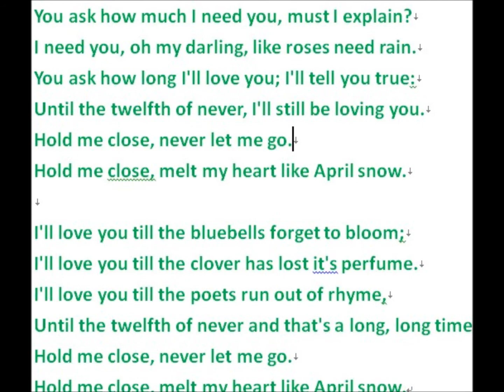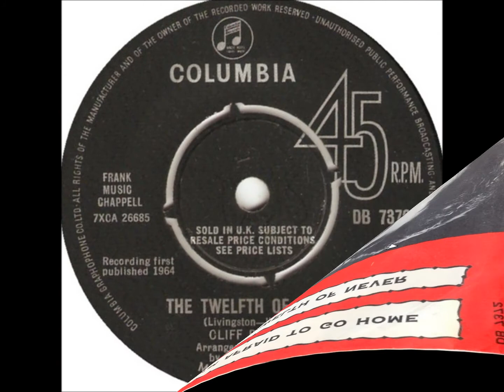馮寶寶 唱英文歌 The Twelfth of Never (2013年五月)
緣聚心曲 是灣區新城中文電台的 音樂節目
五月中請了 馮寶寶 唱了 英文金曲 The Twelfth Of Never